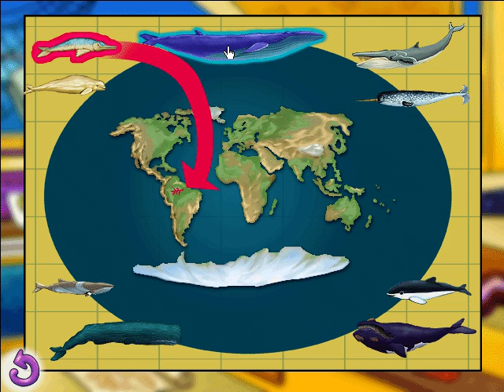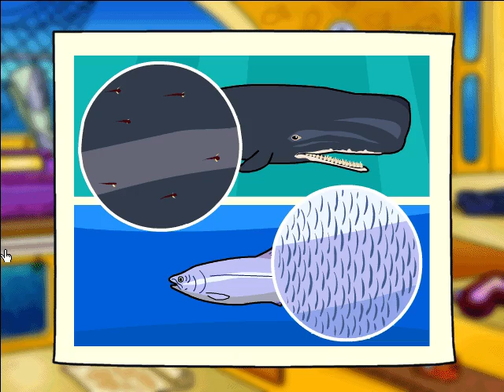Whoa, I Remember: Magic School Bus Whales & Dolphins: Part 1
(Microsoft Kids) (2001)

Have a "whale" of a time with Ms. Frizzle and her class on a fascinating field trip to the Pacific Ocean. Discover whales and dolphins, where they live, what they eat, and other amazing science facts.